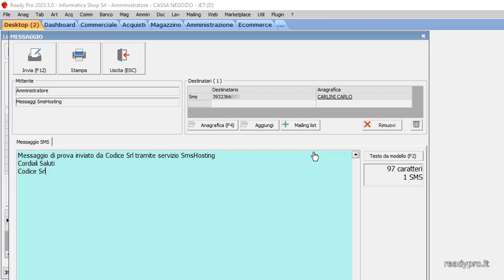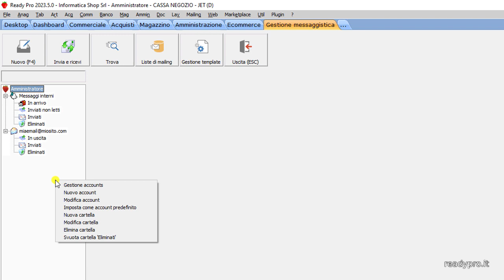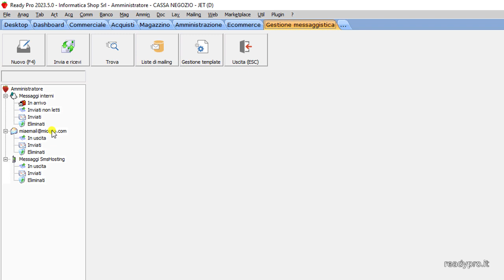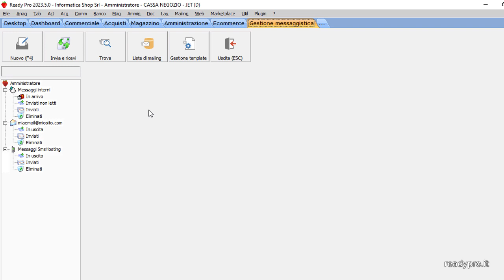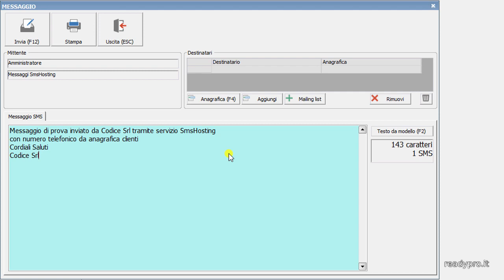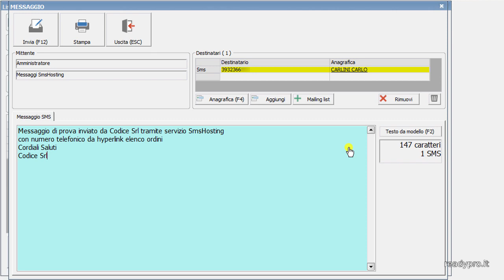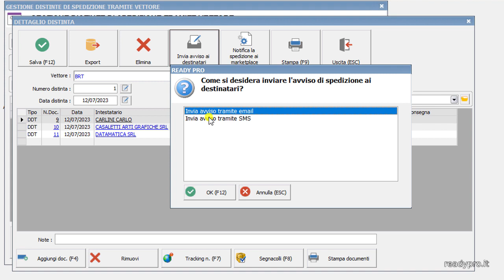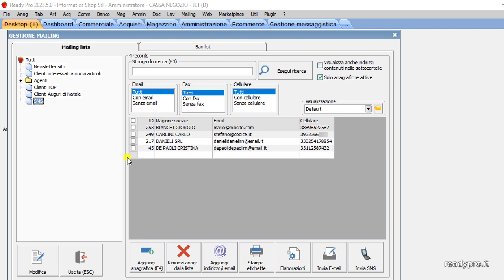Inviare messaggi SMS da Ready Pro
Ready Pro consente di inviare messaggi SMS ai propri clienti, fornitori e contatti direttamente dal gestionale sfruttando l’integrazione con servizi di hosting esterni, come SmsHosting ed Aruba SMS.
In questa videoguida vedremo come:
00:00 - Introduzione
01:03 - Creare un nuovo account di tipo SMS nella gestione messaggistica
04:00 - Compilare ed inviare un SMS inserendo manualmente i numeri telefonici
06:25 - inviare SMS dall’anagrafica clienti e dall’elenco documenti
07:44 - inviare SMS di notifica per avvenuta spedizione
09:42 - inviare SMS massivamente tramite liste di mailing